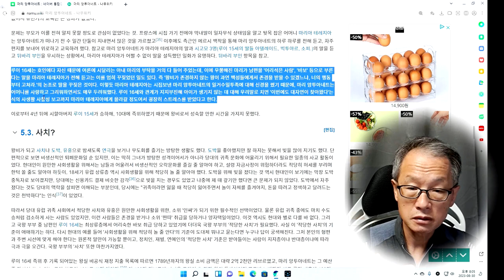아이가 아이를 낳았는가